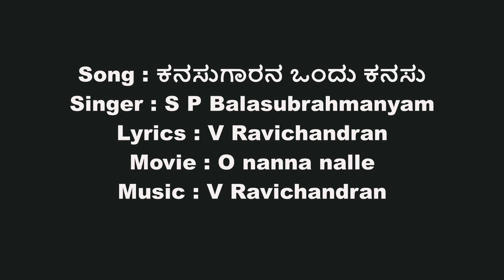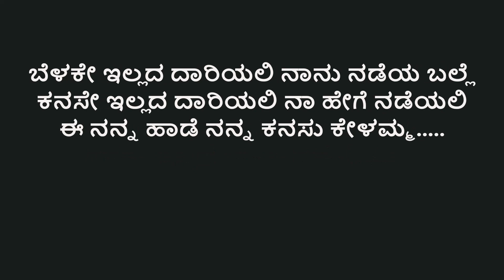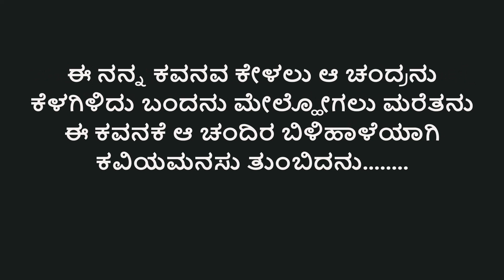Kanasugarana ondu kanasu lyrics in kannada | Chitra| O NANNA NALLE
Kanasugarana ondu kanasu lyrics in kannada | Ravichandran |

Kanasugarana ondu kanasu song details
Song : Kanasugarana ondu kanasu
Singer : S P Balasubrahmanyam (Male)/ Chitra (female)
Lyrics : V Ravichandran
Movie : O nanna nalle

Thankyou